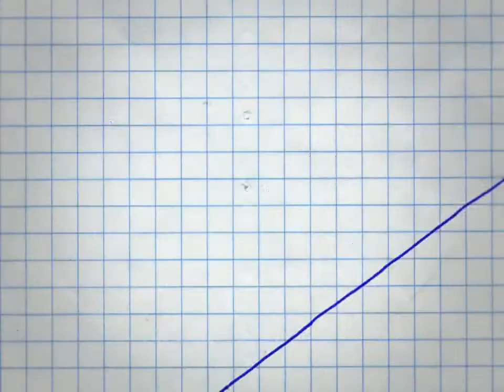Тетрадки. Шварц против Гитлера. Trailer [HD]